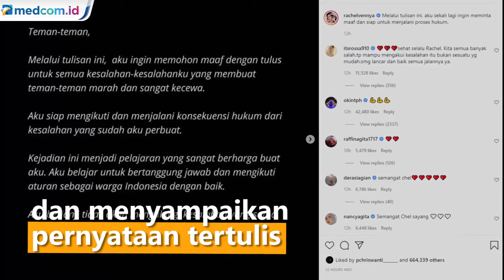Jadi Tersangka, Rachel Vennya Tulis Permintaan Maaf di Instagram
Setelah dua kali melakukan pemeriksaan, penyidik Polda Metro Jaya akhirnya menetapkan selebgram Rachel Vennya sebagai tersangka terkait kasus pelanggaran undang-undang karantina. Selain Rachel,  sang kekasih Salim Nauderer, managernya Maulida serta seorang protokol bandara berinisial OP sebagai tersangka.

Rachel mengakui bersalah karena kabur dari tempat karantina COVID-19 di Wisma Atlet Pademangan Jakarta seusai pulang dari Amerika Serikat. Meski berstatus tersangka, polisi tidak menahan keempat orang yang diduga melanggar undang-undang karantina.

Rachel diketahui kabur dari karantina di wisma atlet berkat bantuan dua oknum TNI dan staf protokol bandara. Selebgram dengan 6 jutaan pengikut itu pun kemudian kembali mengaktifkan akun instagramnya dan menyampaikan pernyataan tertulis , Rabu (3/11/2021). Ibu dua anak ini minta maaf dan berterima kasih serta siap menjalani semua proses hukum yang tengah berjalan.